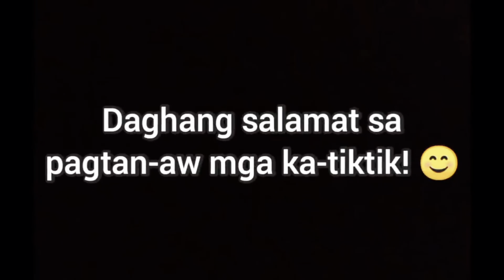VLOG #384 : KINILAW UG TINUWA NGA BARILES | PANIUDTO SA BALAY NILA MARITES JESSA